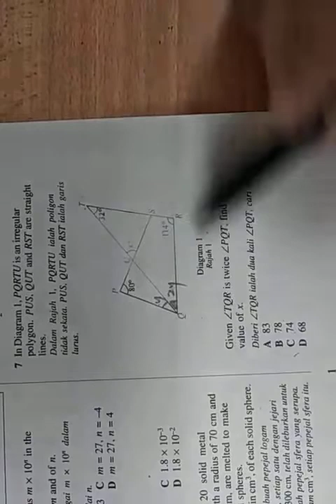Paper 1~SPM Sebenar 2011-Poligon